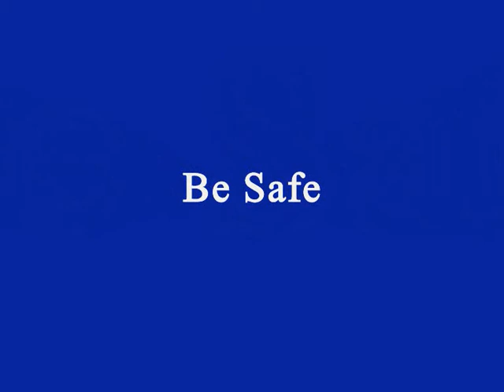Having more fun with Harry down Ferry Meadows 19-3-2013